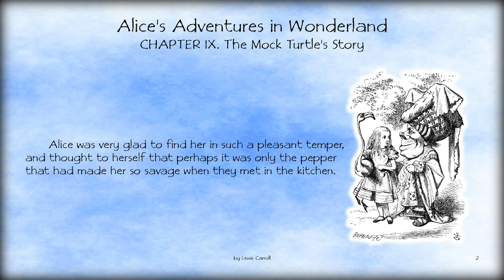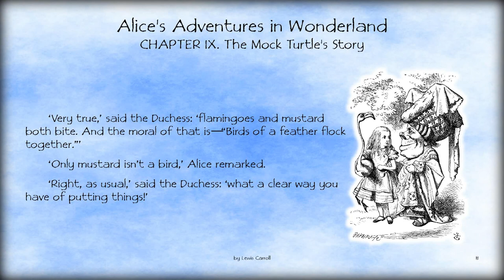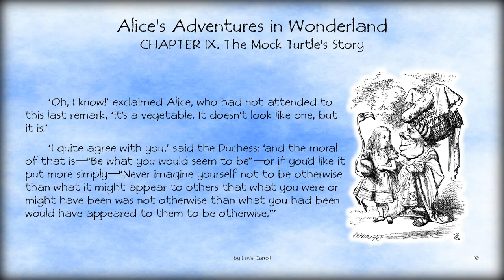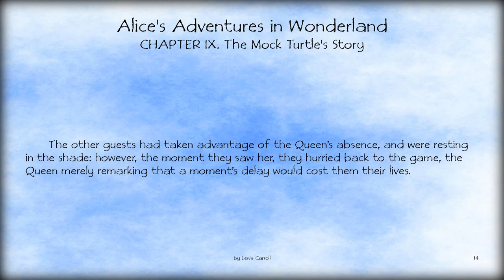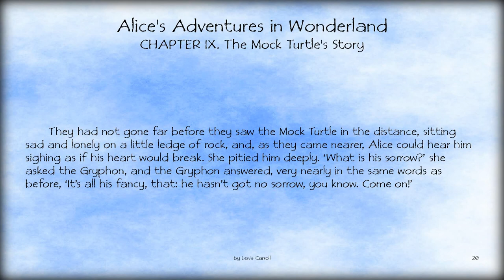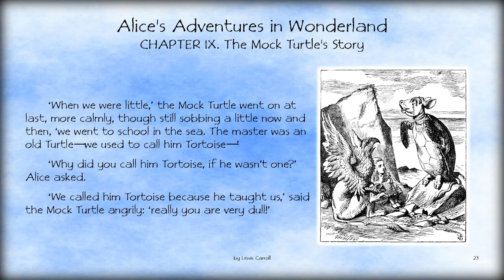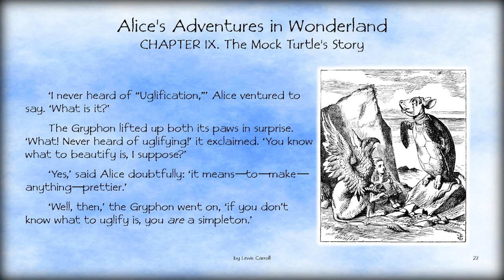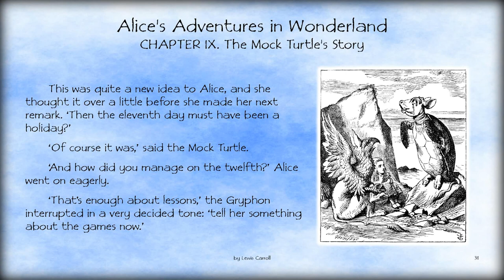Audiobook: Alice's Adventures in Wonderland – CHAPTER IX. The Mock Turtle's Story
The Duchess is brought to the croquet ground at Alice's request. She ruminates on finding morals in everything around her. The Queen of Hearts dismisses her with the threat of execution and she introduces Alice to the Gryphon, who takes her to the Mock Turtle. The Mock Turtle is very sad, even though he has no sorrow. He tries to tell his story about how he used to be a real turtle in school, which the Gryphon interrupts so that they can play a game.